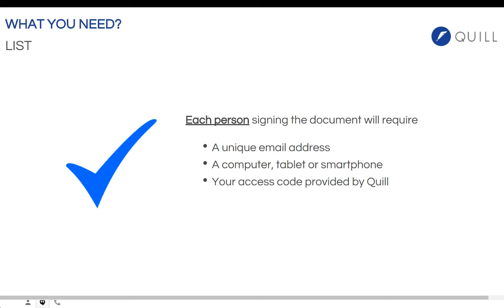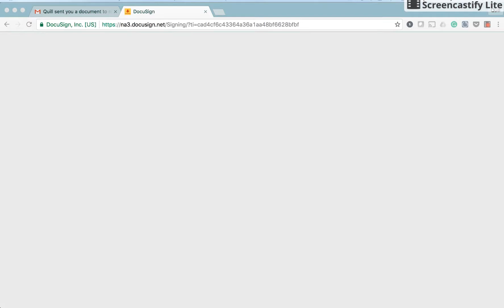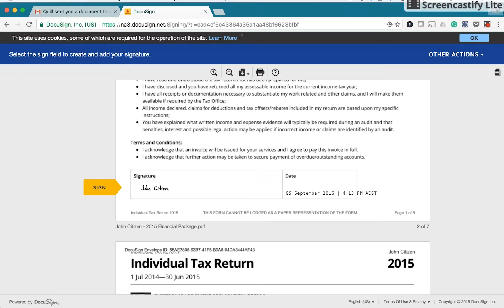DocuSign Client Demonstration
How you can sign documents from Superfund Partners electronically using DocuSign.